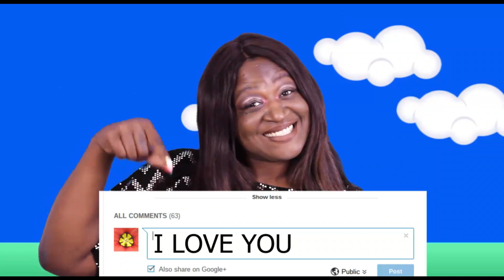LOADED NACHOS MUKBANG | TACO TUESDAY | LET'S TALK ABOUT IT!! | EAT WITH ME | 먹방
LOADED NACHOS MUKBANG.. TACO TUESDAY... LET'S TALK ABOUT IT.. EAT WITH ME.. MUKBANG